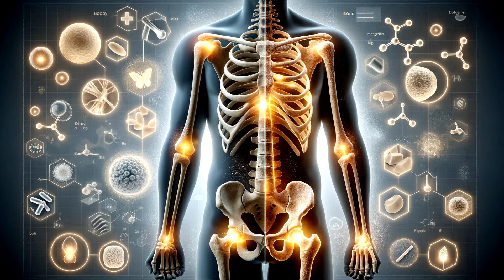Descubre cómo el Citrato de Magnesio puede Cambiar tu Vida Beneficios Esenciales para la Salud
¿Estás buscando mejorar tu salud de manera natural? Descubre cómo el citrato de magnesio puede ser tu aliado perfecto. Este video te revela los beneficios esenciales del citrato de magnesio, un suplemento clave para tu bienestar. Aprenderás cómo este compuesto no solo ayuda a mejorar tu sistema digestivo y a combatir el estreñimiento, sino que también juega un papel crucial en la prevención de la osteoporosis y en la regulación de los niveles de calcio y potasio en tu cuerpo.

Además, el citrato de magnesio es esencial para la producción de energía y la salud muscular, lo que lo convierte en una opción ideal para deportistas y personas activas. Pero eso no es todo, también exploraremos cómo este suplemento puede mejorar tu salud mental, reduciendo la ansiedad y promoviendo un mejor sueño.

No te pierdas este video informativo que te guiará a través de los impresionantes beneficios del citrato de magnesio. ¡Incorpora el citrato de magnesio en tu vida y empieza a sentirte mejor hoy mismo!

"Hola y bienvenidos a nuestro canal. En el día de hoy, vamos a explorar cómo el citrato de magnesio puede transformar tu vida de manera positiva, centrándonos en sus beneficios fundamentales para la salud. En los próximos videos, detallaremos cada uno de estos beneficios, además de hablar sobre las posibles contraindicaciones. ¡Muchas gracias por estar aquí!"

Beneficios del citrato de magnesio:
-Salud digestiva : "El citrato de magnesio es reconocido por su capacidad para mejorar la digestión. Actúa como un laxante suave, ayudando a combatir el estreñimiento sin causar molestias.
- Salud ósea: Además de su rol en la digestión, el citrato de magnesio es crucial para la salud ósea. Ayuda a prevenir enfermedades como la osteoporosis al facilitar la absorción de calcio en los huesos.
- Regulación de minerales y prevención de enfermedades: Este suplemento también regula los niveles de otros minerales esenciales, como el potasio y el calcio, y previene condiciones médicas asociadas a su desbalance.
- Salud muscular y producción de energía: Es vital para la salud muscular, promoviendo la relajación de los músculos y evitando calambres. También interviene en la producción de energía, esencial para el día a día.
- Beneficios para la salud mental: No podemos olvidar sus beneficios para la salud mental, incluyendo la reducción de ansiedad y la promoción de un sueño reparador.

- Conclusión y recomendaciones. "Incorporar citrato de magnesio en tu dieta puede ser un cambio sencillo con grandes beneficios. Consulta siempre a tu médico antes de comenzar cualquier suplemento. ¡Hasta la próxima!"

Otros Videos del canal que te pueden interesar...

¿Tienes Preguntas o Experiencias para Compartir?
Déjanos un comentario abajo. Nos encanta escuchar de ti y responder a tus preguntas.